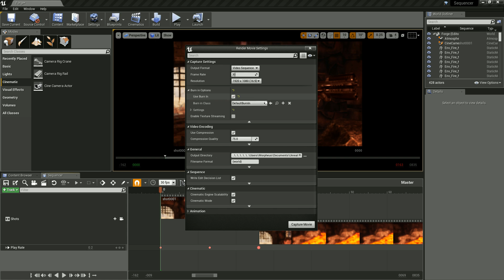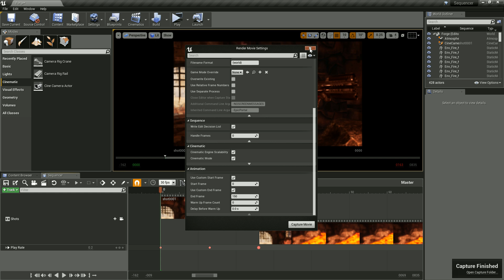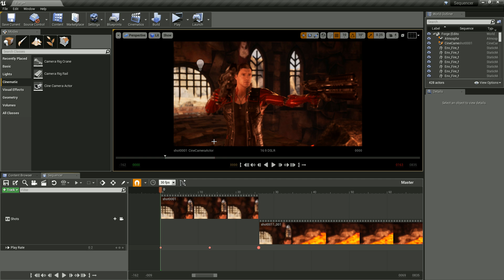Unreal Engine 4 Tutorial #59 - Exportieren und Rendern der Sequenz